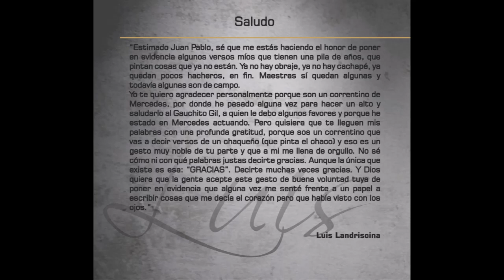Saludo - Luis Landriscina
SALUDO
“Estimado Juan Pablo, sé que me estás haciendo el honor de poner en evidencia algunos versos míos que tienen una pila de años, que pintan cosas que ya no están. Ya no hay obraje, ya no hay cachapé, ya quedan pocos hacheros, en fin. Maestras sí quedan algunas y todavía algunas son de campo.
Yo te quiero agradecer personalmente porque son un correntino de Mercedes, por donde he pasado alguna vez para hacer un alto y saludarlo al Gauchito Gil, a quien le debo algunos favores y porque he estado en Mercedes actuando. Pero quisiera que te lleguen mis palabras con una profunda gratitud, porque sos un correntino que vas a decir versos de un chaqueño (que pinta el chaco) y eso es un gesto muy noble de tu parte y que a mi me llena de orgullo. No sé como ni con que palabras justas decirte gracias. Aunque la única que existe es esa: “GRACIAS”. Decirte muchas veces gracias. Y Dios quiera que la gente acepte este gesto de buena voluntad tuya de poner en evidencia que alguna vez me senté frente a un papel a escribir cosas que me decía el corazón pero que había visto con los ojos.”

Luis Landriscina

TITULO DEL CD: ÑANDE POETAS: HOMENAJE A LUIS LANDRISCINA
ARTISTAS: JUAN PABLO BARBERÁN Y TAJY

PRODUCTOR GENERAL: Juan Pablo Barberán para Mercado Cultural
ILUSTRACIONES: Eugenio Led
GRABADO EDITADO Y MASTERIZADO EN: Control V Estudios